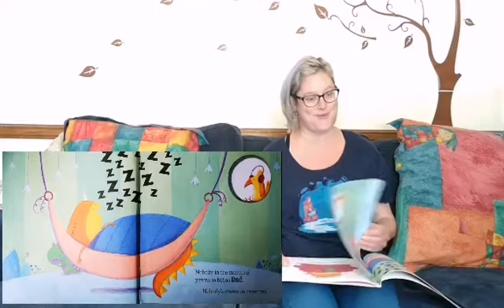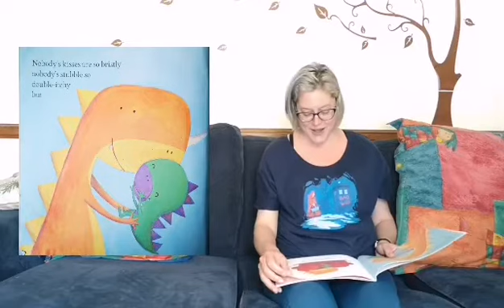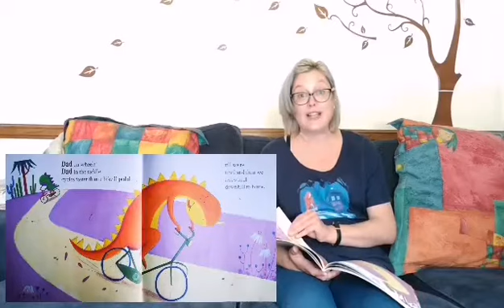I Love Dad Storytime 20/6/21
I Love Dad written by Joanna Walsh and illustrated by Judi Abbot

Read aloud by Cat with kind permission from Simon and Schuster publishers